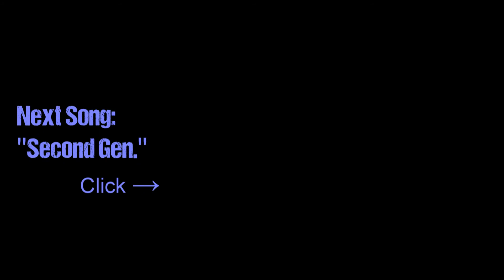Royalty Free Music - Dramatic Space Rhythmic Sci-Fi Synthesizer Melodic Score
Want to hear something different?
From the "iNSTRUMENTAL" album.

Search for "ostieguy" in almost any e-Music Store

This track started out as a Straight blues Shuffle, you know with guitar, bass and even some lyrics. But when I started fooling around with Synthesizers (VST's in my SONAR DAW) and soon decided to drop everything I had recorded and use only Synths. Besides the Drum parts, which are MIDI, everything else you hear is the PSYN II Virtual Analog Synthesizer (From Cakewalk) with 6 different configurations. All Synth parts then go Through some presets in Guitar Rig (Native Instruments) which gives them dimension (Stereo Pan, Echo, Delay, Echo and so on)

It's in E major and I used the pentatonic scale (At least I think I did) for the melodies.

This music is Royalty Free, which means you can download it and use it for free in your videos.  You will still be able to monetize your video.  If you decide you want to use it for commercial purposes (In an Ad, for example) please contact ostieguy[at]gmail.com